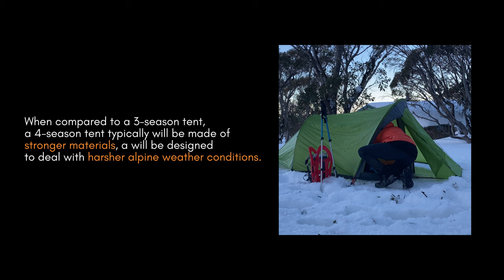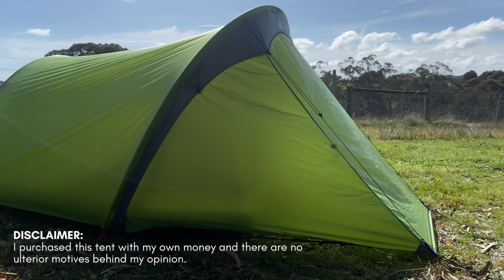Do You Really Need A 4-Season Tent?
Are 4-Season tents necessary for 4-season camping? Well that depends...

I also cover the setup procedure of my 4-season tent - the Wilderness Equipment Second Arrow - at 7:24.

⛺ MY GEAR ⛺
Granite Gear Blaze 60L
Thermarest Neoair Xlite
Rab Borealis Softshell Jacket

Titles for the algorithm:
ARE TUNNEL TENTS THE BEST FOR WINTER CAMPING?
WHAT YOU NEED TO KNOW ABOUT 4-SEASON TENTS.
REVIEW OF THE WILDERNESS EQUIPMENT SECOND ARROW.